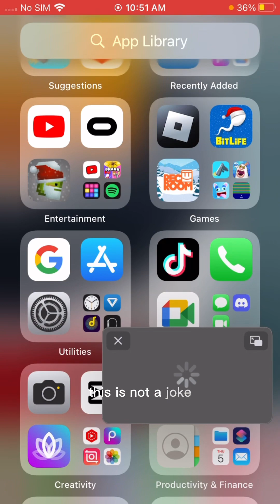Playing easy obby